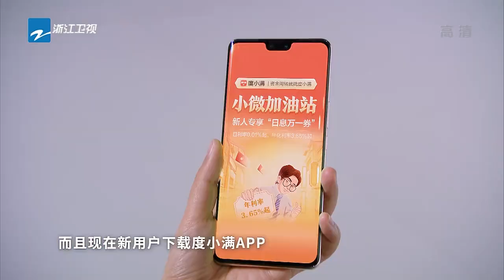华晨宇“水仙花”本花上线 坐箱子连续三次都选到水箱！ 谭松韵太轻巧妙躲过惩罚？！ 花絮CLIP